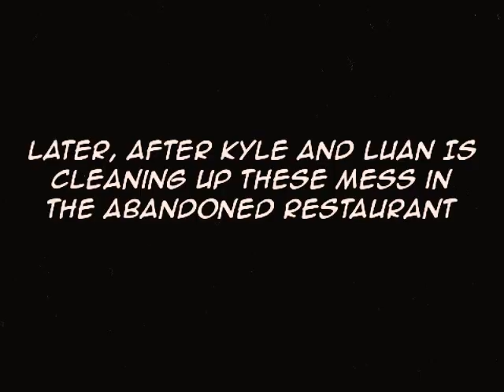JJE's Stone Age - The First Restaurant (2021)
TRex67's Plot: Luan Loud and Kyle Rangel visit the first restaurant : Everything, apart from the food, is stone! The menu presents mammoth meat, wild fruit, and more primitive wild food.

Voiced by Jan Jan Enrico as Kyle Rangel, Luan Loud.

James as Cashier, Server.

Simon as Cooker

Made With.

Phone:
Cyberlink PowerDirector
Narrator's Voice
Photo Editor

Opening and Closing Title: Pedagogical Institution (College to You) (Fleischer's Stone Age)

Luan Loud From The Loud House is owned by Nickelodeon.